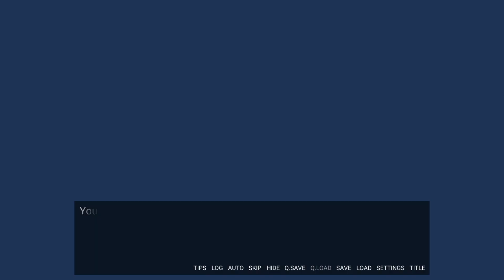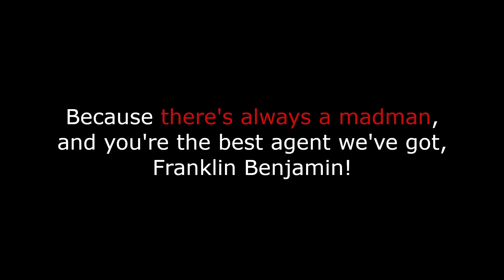"There's Always a Madman: Fight or Flight" Launch Trailer - "All My Skills"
The spy thriller interactive novel video game "There's Always a Madman: Fight or Flight" releases on Steam March 22, 2024.  Wishlist and play the free demo now right